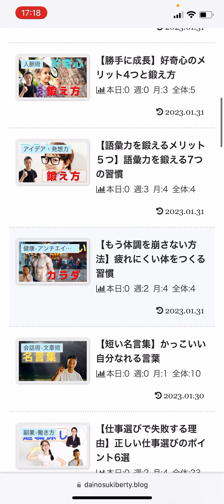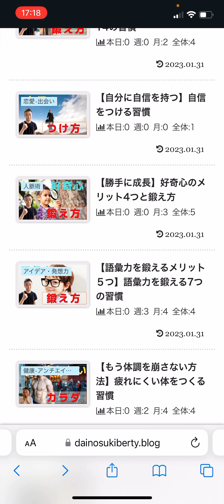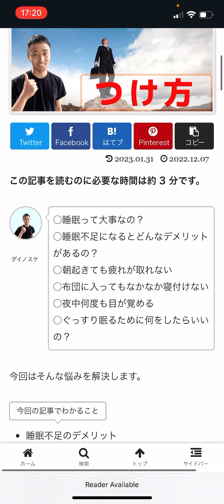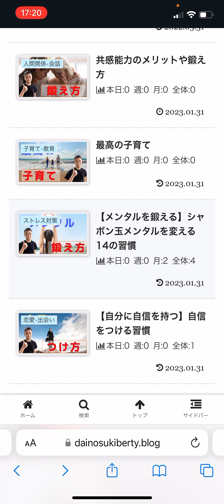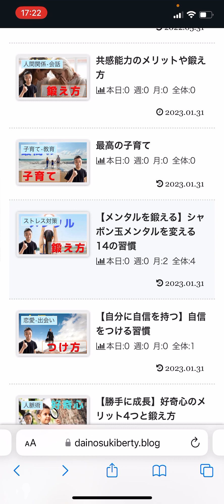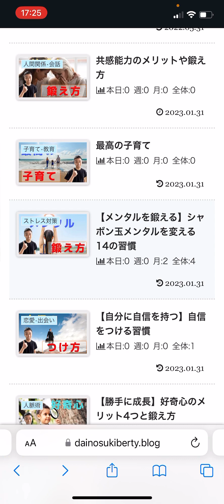【2月にやること宣言】1月の目標達成状況発表と2月にやることを言います みんなも2月にやりたいことをコメント欄で教えてくれたら嬉しいです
○2月の目標↓
自信の付け方

￼メンタルを鍛える習慣

共感力の鍛え方

最高の子育て